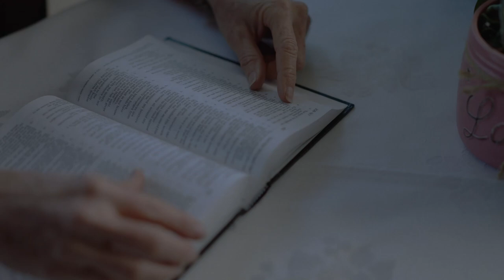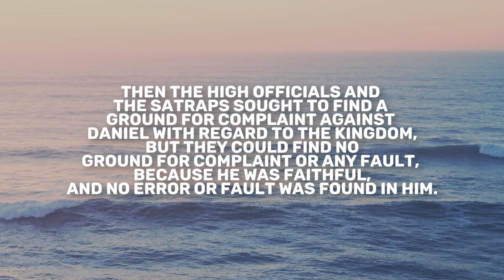Daniel 6 | Daily in the Word | Ben Waldvogel